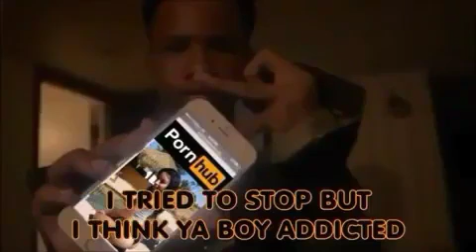THE RACE PARODY!! FREESTYLE!!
Sub4sub